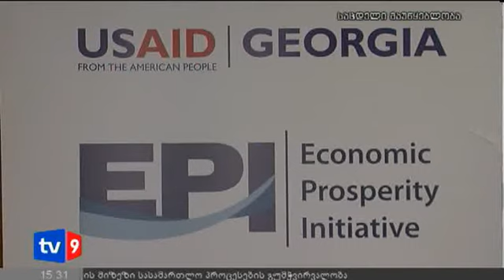ახალი 2 | ღვინის ლაბორატორია | 17.10.12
ამერიკის ეროვნული სტანდარტების ინსტიტუტმა ღვინის ლაბორატორიასა და მულტიტესტს საერთაშორისო აკრედიტაცია მიანიჭა